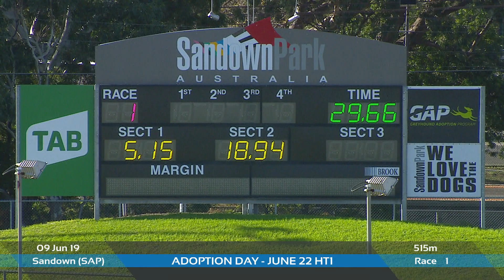SAP SUN 09 JUN 19 R1